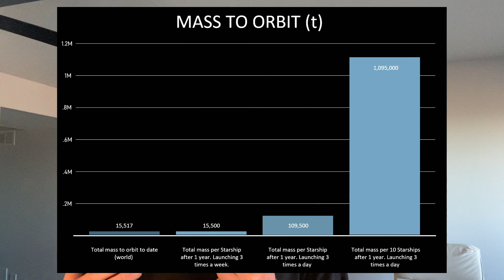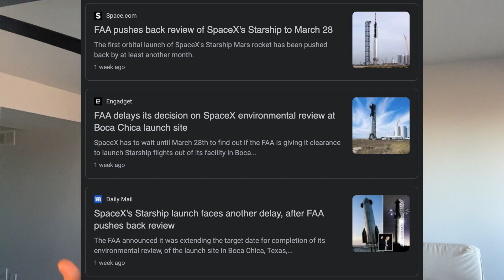Everything We Learned From Elon's Starship Update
super pumped for the future of starship, space faring civilization is near

0:00 Intro
0:56 Starship Mass-to-Orbit
2:26 Orbital Refilling
3:02 Raptor Engine Updates
4:24 FAA, Regulations and New Launch Locations
5:31 Outro

will be reading the comments, let me know what topics you want for future videos. A bit late on this topic, my b, was snowboarding and working on some stuff aha

and lmk if you like this type of presentation vs the images first...i think i like having my face out there. still figuring out the best types of videos to make on here, thanks for watching, tiktok sucks, youtube goblin mode lfg